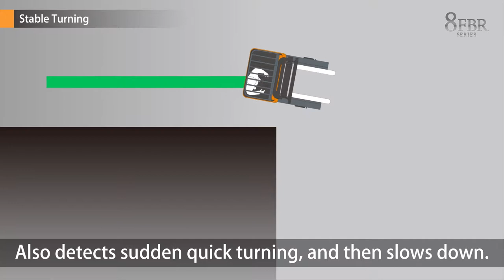TOYOTA Stand up Reach Forklift 8FBR Stable Turning